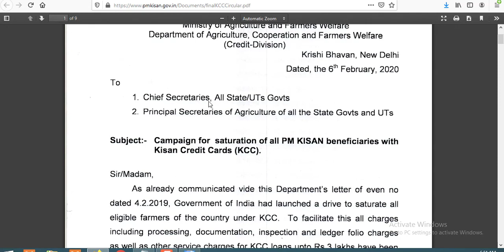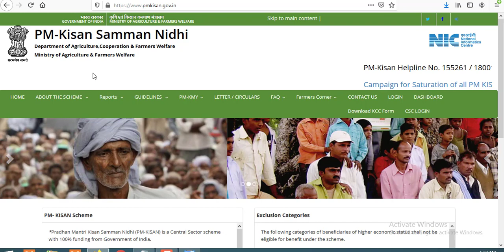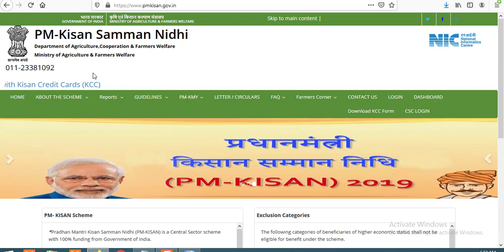यदि बैंक नहीं दे रहा kcc लोन तो ऐसे करे शिकायत तुरंत मिलेगा पीएम किसान योजना kcc लोन